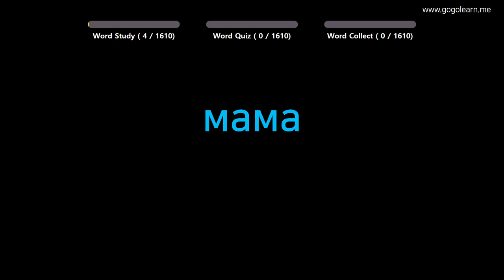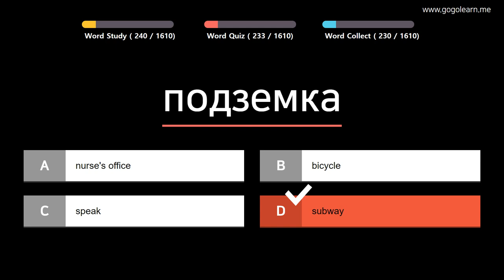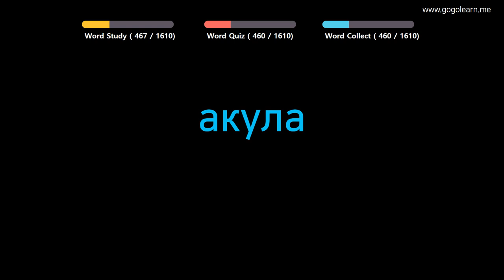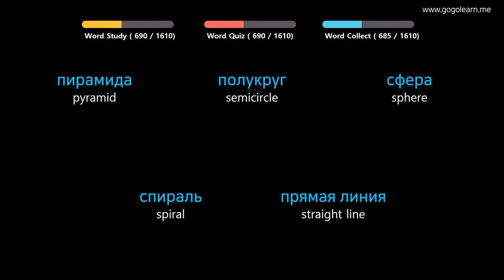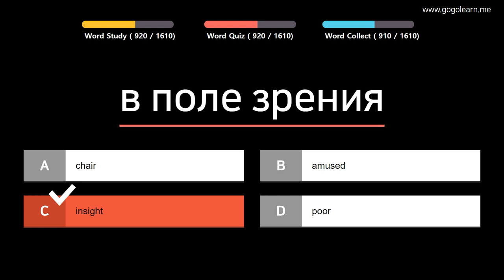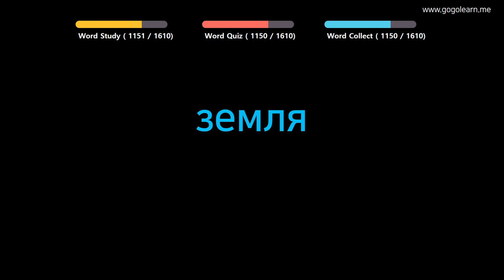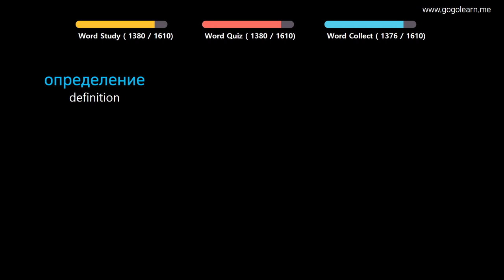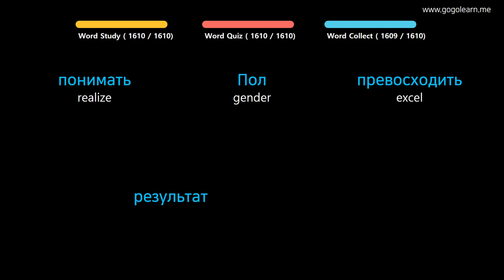Learn Russian | Part 1: Russian Vocabulary For Children | Goleaen